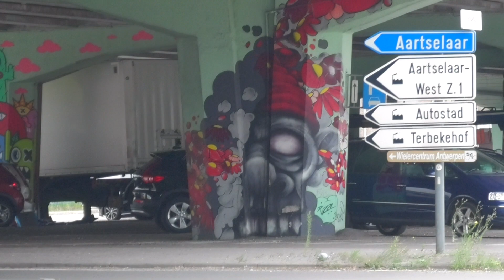Why did I stop again ?